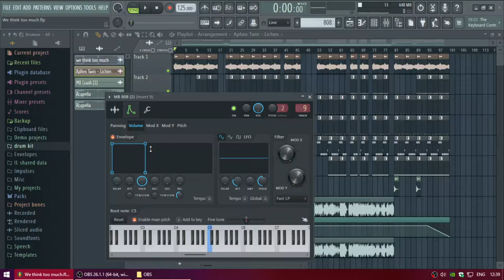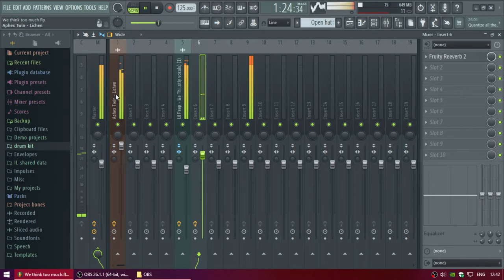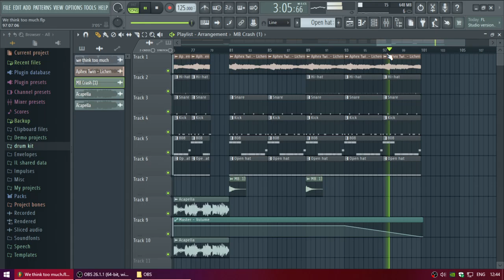ИЗИРАЗБОР |LiL PEEP - We Think Too Much| FL STUDIO 20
Предлагайте мне какие биты вам разобрать :)                                          |
Сегодня я покажу структуру трека LiL PEEP - We Think Too Much)       \/

"О чём это проект?"
Я создал его для того что бы показать людям что музыкой легко заняться. И я показываю структуры битов что бы они могли повторить
и сделать свой бит.